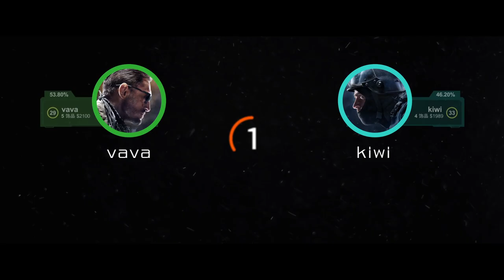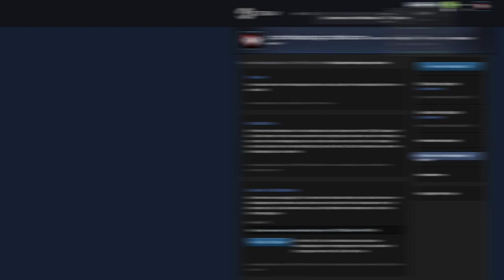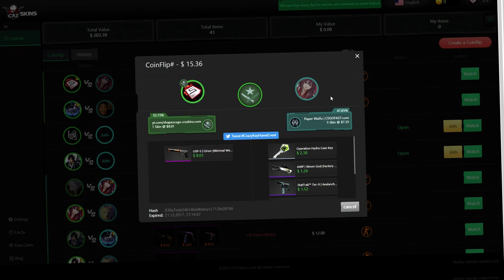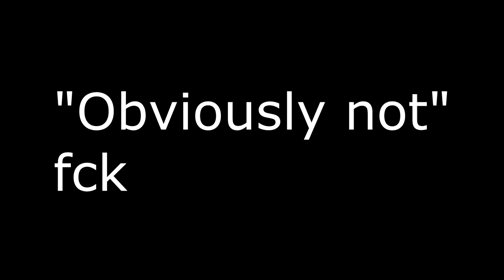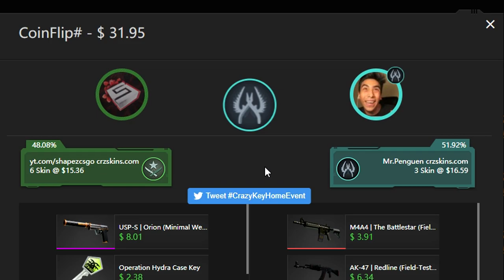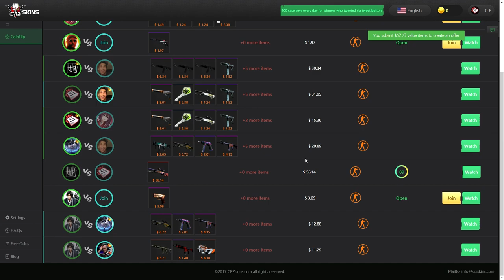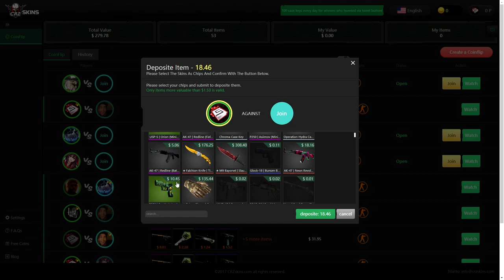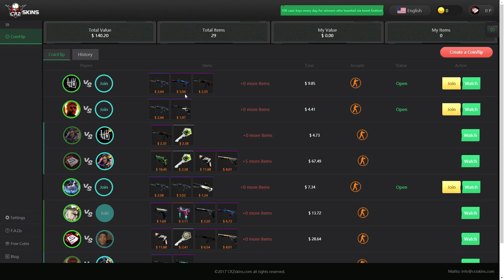GAMBLING MY LIFE ON THIS NEW GAMBLING SITE..